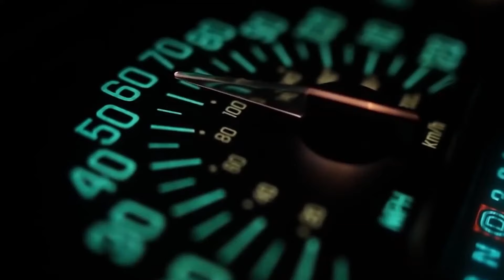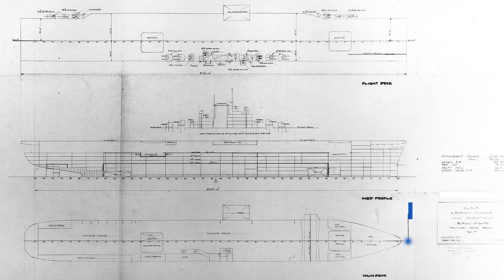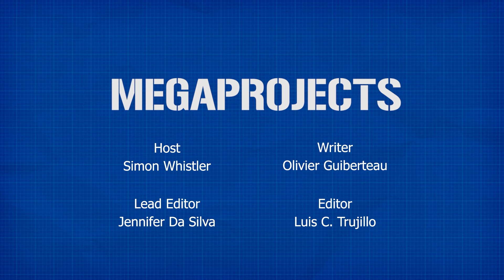Essex Class Aircraft Carriers: Revolutionizing Modern Warfare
Leading the charge for modern naval combat.